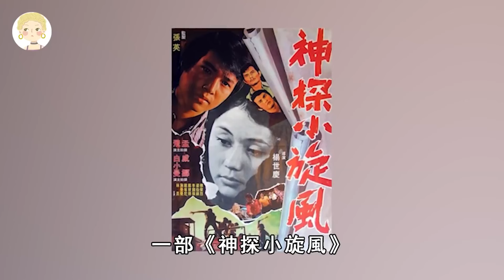紅顏薄命的16位台灣女星！年紀輕輕走上絕路，最後一位死因太淒慘